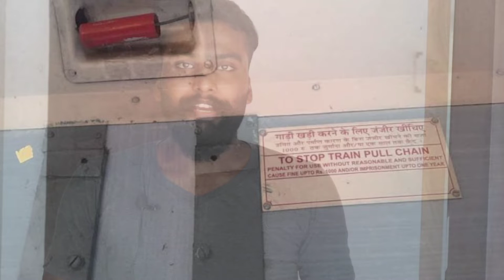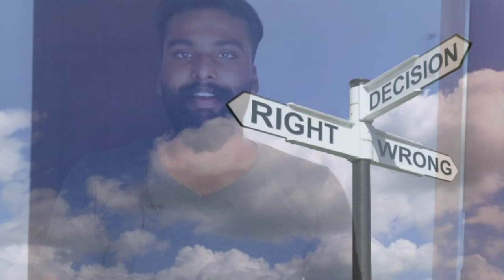Arunima Sinha story | Decisions | ആരെയും motivate ചെയ്യുന്ന successful story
videl purpose : motivation story